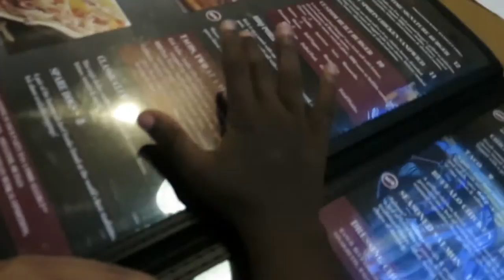Worst Dining Experience EVER!! I CandaceVlogs I